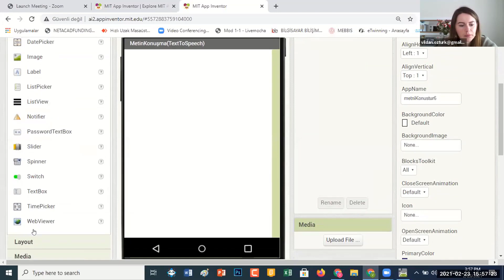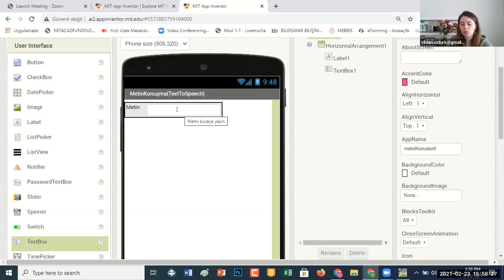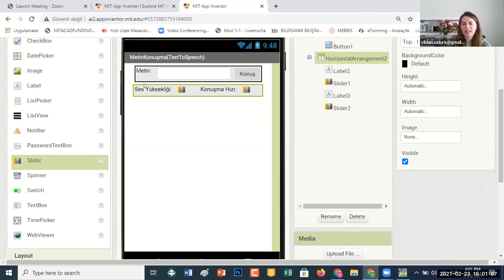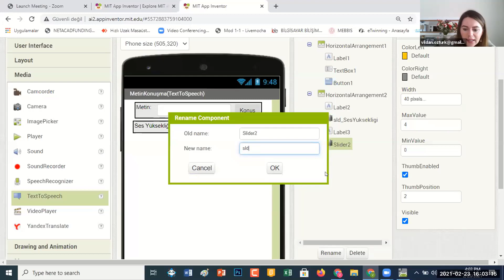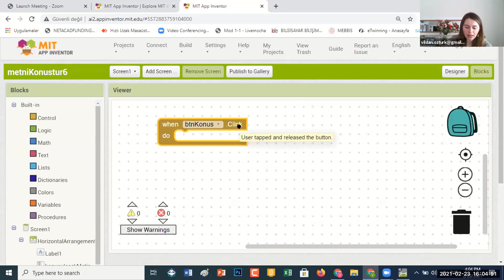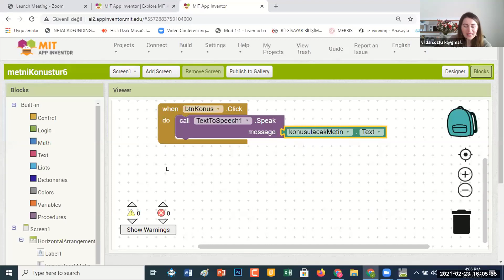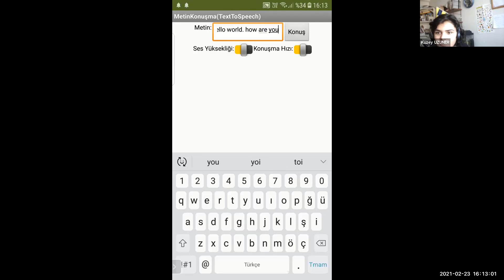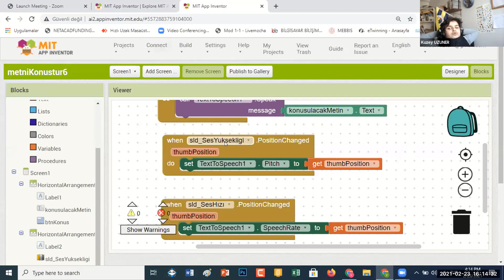AppInventor'da Metni Konuştur - TextToSpeech Bileşeni